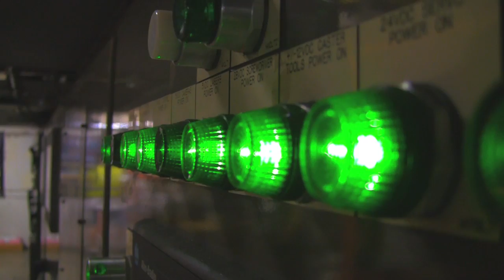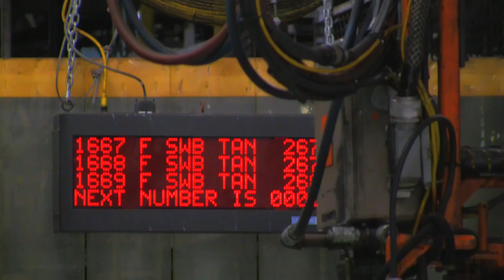Funeral Of A Factory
This is a look into the last days of the St.Thomas Ford Assembly Plant. Both music composer Zac Buck and I worked there as temps until its final days.